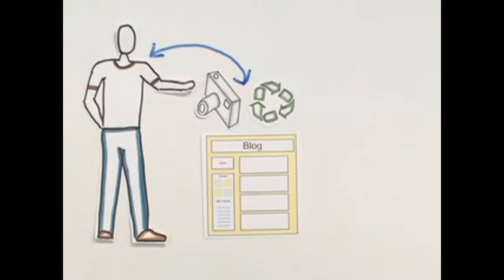[Challenge:Future] Let's (re)invent leadership